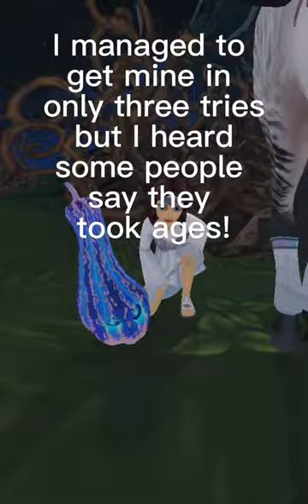Pestilent Pumpkin in 3 tries?!?! Cauldron combination + what I called mine! 😂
𝗣𝗹𝗮𝘆 𝗦𝘁𝗮𝗿 𝗦𝘁𝗮𝗯𝗹𝗲!